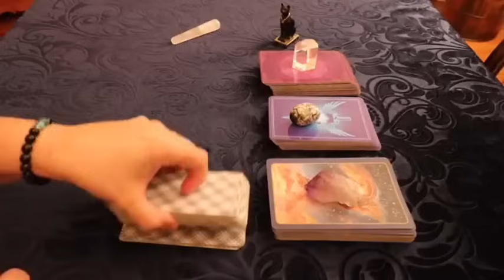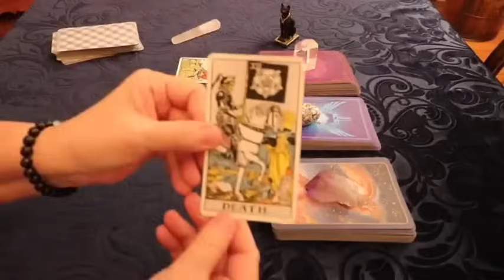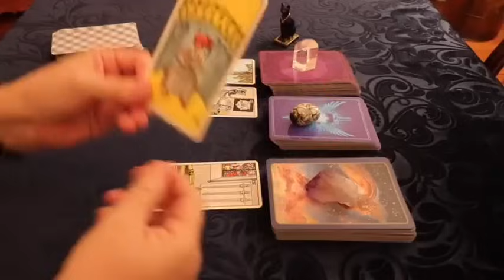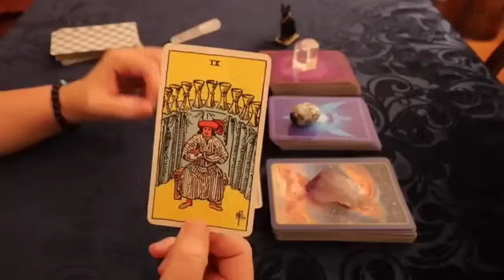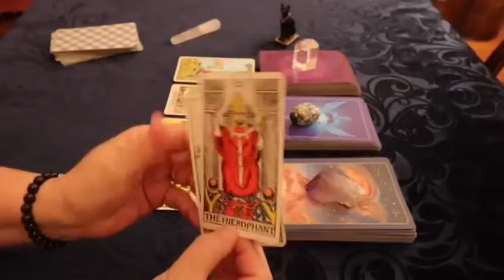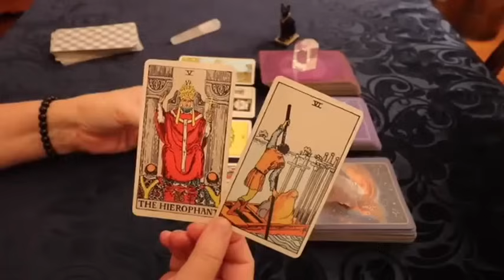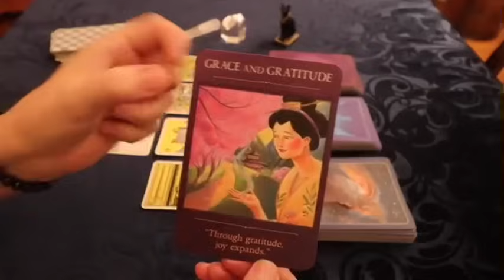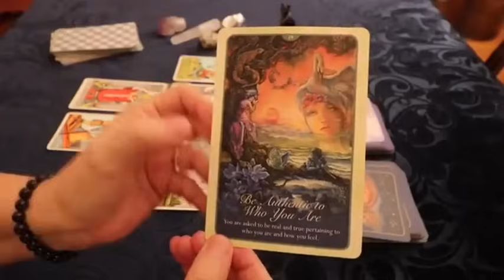SAGITTARIUS IT WILL HAPPEN THIS MONDAY🔮 THE FIRST LETTER I ALMOST FAINTED 😱 MAY 2024 LOVE TAROT